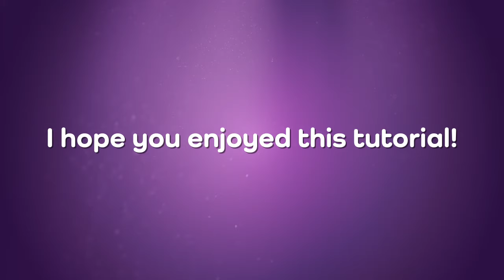Witchy Gnome | Acrylic Painting Tutorial - 20 Minute Tut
Learn to paint this easy, festive gnome! Witchy Gnome is brewing up some halloween fun 🖤 🐈‍⬛

Tuts are your favourite full length tutorials reduced to 15-20 minute fast-paced lessons. Perfect for those who like to watch the process of painting before diving in or anyone who enjoys the challenge of figuring things out by observing the layering process without verbal instruction.

TUTS INCLUDE: a supply overview, technique demos, the painting process and colour mixing. Music is added to the tuts but it can be muted for silence or your own tunes

SUPPLIES listed in the video

Cheers and Happy Painting!
Jesse 🙂

I hope you enjoy this project!